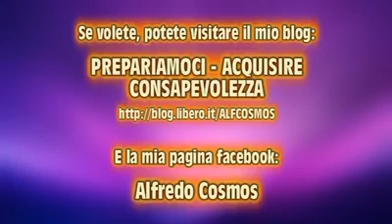AUTOBIOGRAFIA DI UNO YOGI PARAMAHANSA YOGANANDA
Puoi anche cliccare sulla campanella🔔per tenerti sempre aggiornato.

GRAZIE
Un abbraccio!
Isabella